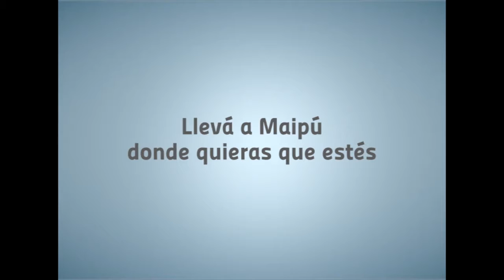Maipu Informa EDICION 828